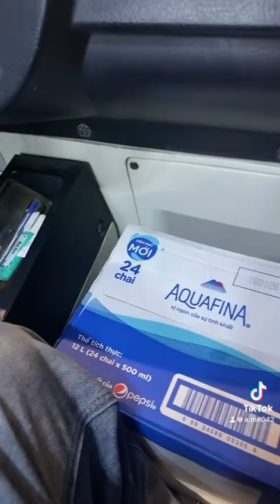chợ đêm phú quốc vong quanh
ĐờiSốngThônQuê